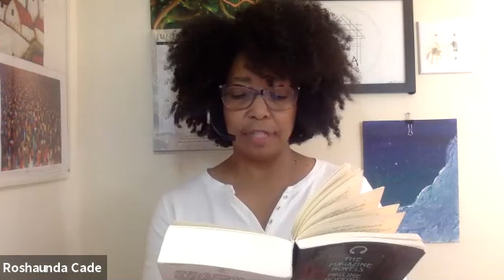Hagar's Daughter by Pauline Hopkins Ch 14